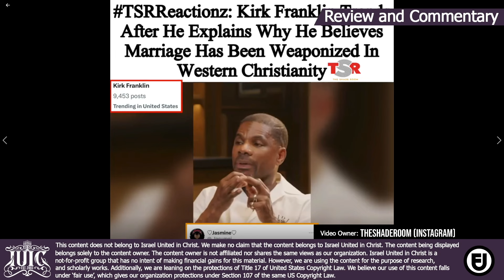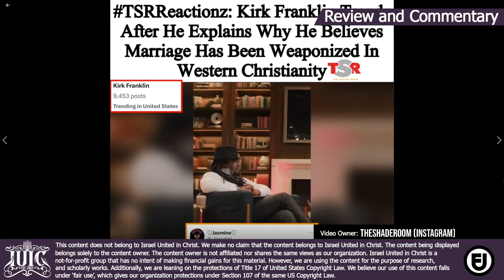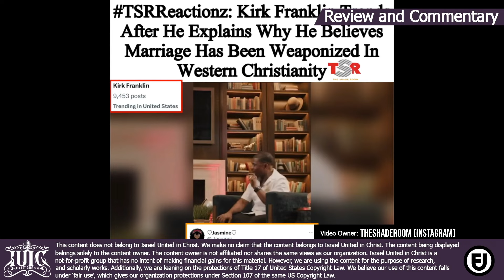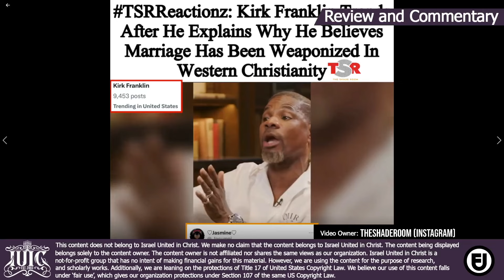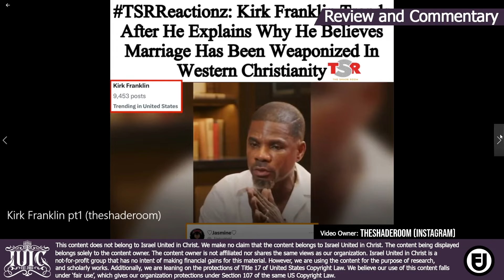Kirk Franklin Thinks Marriage Is Weaponized?!??